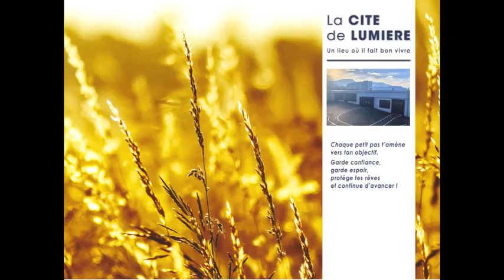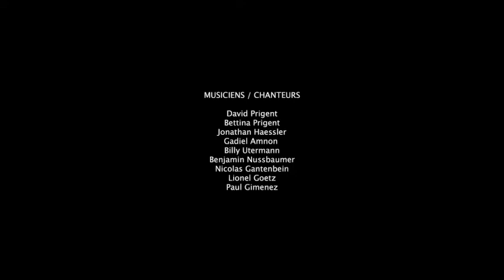La moisson - Frédéric Koechlin - 24/06/2020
Nous continuons à poster tous les lundi, mercredi et vendredi à 20h30 une courte vidéo (temps de louanges et message). Nous voulons pouvoir avoir, ensemble, un temps d’exhortation.

La Cité de Lumière est ouverte au public depuis dimanche 7 juin. Nous vous accueillons à 9h30, au 46 rue du Faubourg Sermorens 38500 Voiron. L'accueil du public se fait dans le respect des gestes barrières et la distanciation sociale. Pour plus de renseignements, vous pouvez nous joindre au 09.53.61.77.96

Si nous ne pouvons plus nous serrer les mains, serrons-nous les coudes ! Vous pouvez nous aider en faisant un don par Paypal (Bouton Faire un don) D'avance, nous vous remercions !